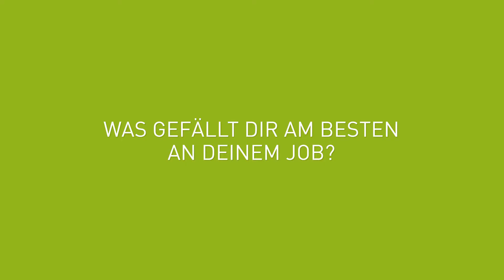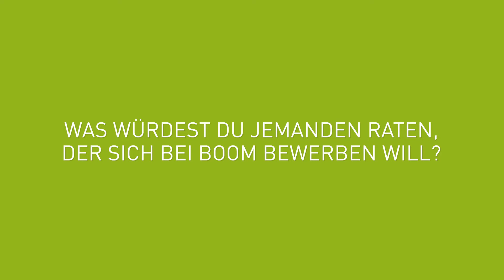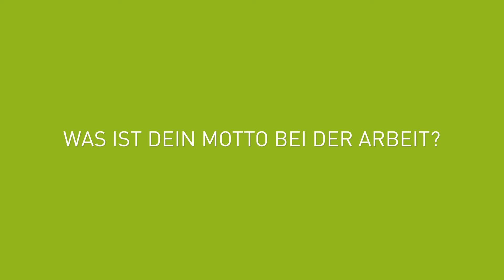{ in code we trust } - Interview mit Katharina